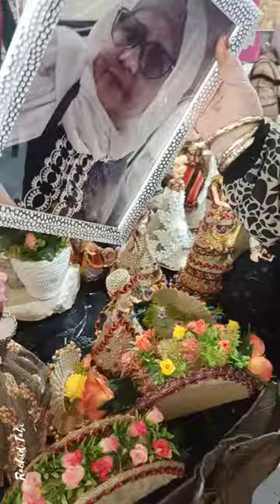السيدة مخلوفي صوريا الفنانة التشكيلية معنا رحمها الله و اسكنها فسيح جنانه